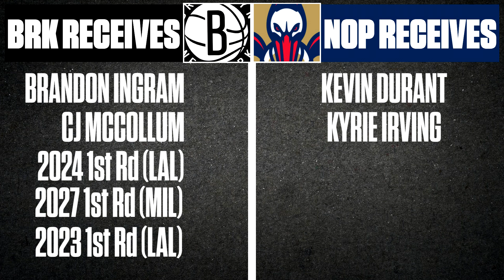I Found The Perfect Trade For Kevin Durant With NBA Twitter